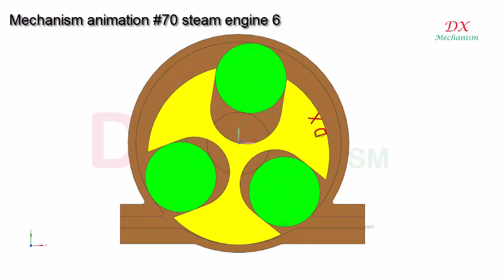mechanism animation # 70 steam engine in action 2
dx mechanism.